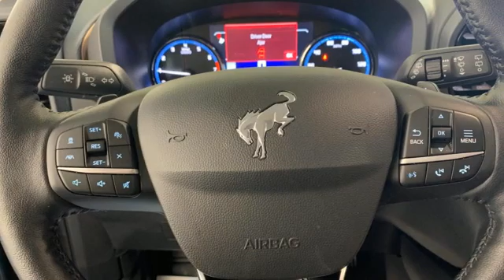Used 2021 Ford Bronco Sport Christiansburg VA Blacksburg, VA X64257 - SOLD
Year: 2021
Make: Ford
Model: Bronco Sport
Trim: Sport Utility
Engine: 2.0L 4 Cylinder Engine
Transmission: 8-Speed A/T
Color: Area 51
Interior: Ebony/Roast
Mileage: 8006
Stock #: X64257
VIN: 3FMCR9D90MRA87254
Great Condition, GREAT MILES 8,006! FUEL EFFICIENT 26 MPG Hwy/21 MPG City! Heated Seats, Navigation, Sunroof, WiFi Hotspot, Cross-Traffic Alert, Onboard Communications System, iPod/MP3 Input, Back-Up Camera, 4WD, Trailer Hitch AND MORE!br /br /KEY FEATURES INCLUDEbr /Heated Driver Seat, Back-Up Camera, iPod/MP3 Input, Onboard Communications System, Cross-Traffic Alert, WiFi Hotspot, Lane Keeping Assist, Blind Spot Monitor, Smart Device Integration, Apple CarPlay, Heated Seats. MP3 Player, Keyless Entry, Privacy Glass, Steering Wheel Controls, Child Safety Locks. br /br /OPTION PACKAGESbr /Dual-Zone Electronic Automatic Temperature Control, Bang & Olufsen Sound System, 10 speakers and subwoofer, Reverse Sensing System, Power Moonroof, Wireless Charging Pad, HD Radio, Remote Start System, Heated Leather-Wrapped Steering Wheel, Body-Colored Door Handles, Auto-Dimming Rearview Mirror, Evasive Steering Assist, Voice-Activated Touchscreen Navigation System, pinch-to-zoom capability and SiriusXM Traffic and Travel Link w/a , SiriusXM Traffic and Travel Links services are not available in Alaska and Hawaii, After your trial period ends, SiriusXM audio and data services each require a subscription sold separately, or as a package, by SiriusXM Radio Inc, See SiriusXM customer agreement for complete terms All fees and programming subject to change, Trial subscription available in Alaska and Hawaii, Intelligent Adaptive Cruise Control w/Stop & Go, lane centering and speed sign recognition, Low gloss, Tires: 235/65R17 All Terrain Off-Road, Falken Wildpeak AutoCheck One Owner br /br /BUY FROM AN AWARD WINNING DEALERbr /At Shelor Motor Mile we have a price and payment to fit any budget. Our big selection means even bigger savings! Need extra spending money? Shelor wants your vehicle, and we're paying top dollar! br /br /Tax DMV Fees & $597 processing fee are not included in vehicle prices shown and must be paid by the purchaser. Vehicle information and equipment is based off standard equipment as decoded from VIN and may vary from vehicle to vehicle.br / Chevrolet Ford Chrysler Dodge Jeep & Ram prices include current factory rebates and incentives some of which may require financing through the manufacturer and/or the customer must own/trade a certain make of vehicle. Residency restrictions apply see dealer for details and restrictions. All pricing and details are believed to be accurate but we do not warrant or guarantee such accuracy. The prices shown above may vary from region to region as will incentives and are subject to change.